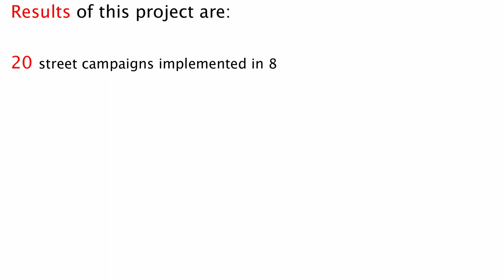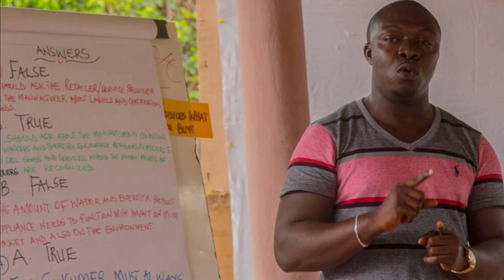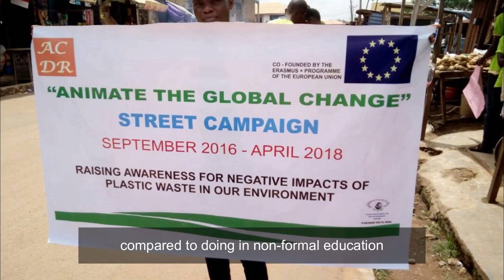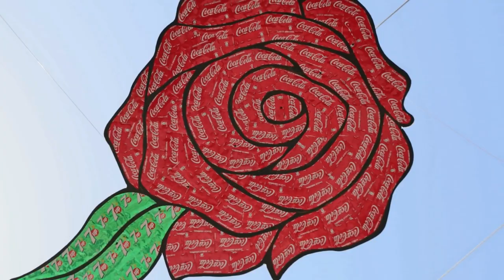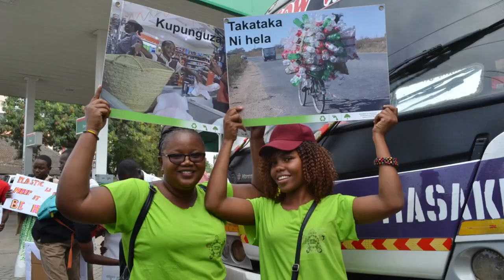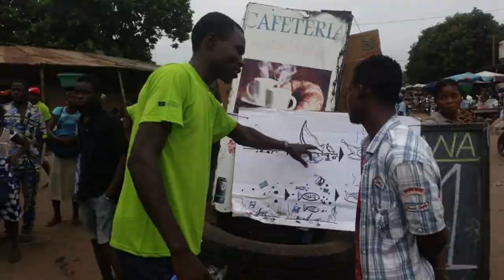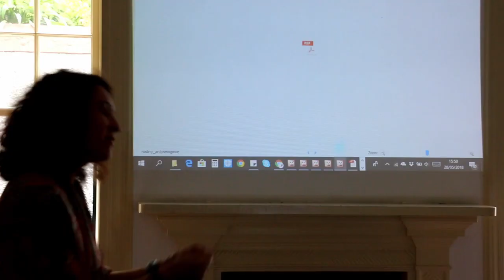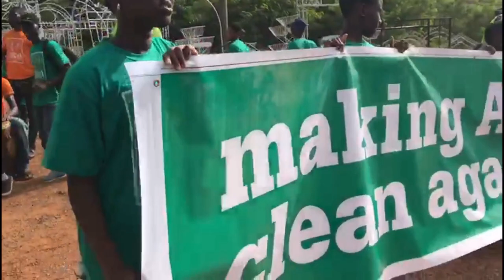Animate the Global Change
The aim of this project was to raise the capacity of 8 youth organisations from Europe and Africa to contribute to a cohesive sustainable society through alternative innovative methodology, such as street campaigning.

The training approach was designed as the following:
1) An initial training course for developing basic competencies in global citizenship and street campaigning for the future multipliers (it took place in Lome, Togo, in April 2017);
2) A practice phase in each of the partner countries (Ghana, Hungary, Nigeria, Poland, Portugal, Romania, Tanzania and Togo),  where the multipliers, as trained street campaigners in global issues, prepared and implemented campaigns for more than 2400 young people in their communities between May and December 2017. The topics tackled in their campaigns were: pollution, waste, responsible consumption, sustainable life style, etc.
3) The practice phase was followed by a second training course (which took place in Busteni, Romania, in November – December 2017), for assessing the first practice phase results and for developing advanced competencies in the street campaigning and global citizenship. The main aim of the training was to complete the set of competencies of the youth workers to become independent street campaigners.
4) A second practice phase took place in the partner countries, where the multipliers transferred their competencies in a new round of street campaigns for more than 3200 young people in their communities.
5) A final evaluation meeting was organized in Portugal, Madeira, in May 2018, in order to evaluate and assess the impact of the whole project and plan how the network will continue to work in a coordinated manner from now on.
6) Each partner disseminated the project results (including this manual) in their communities, to interested people and other organisations, in order to increase the interest of the civil society towards global citizenship and its crucial role in the context of the global agenda and towards street campaigning in general.